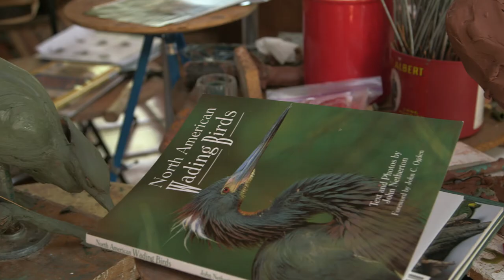Sandy Scott, Artist, Sculptor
Featured on the 2nd floor of the Briscoe Western Art Museum located in San Antonio, TX.